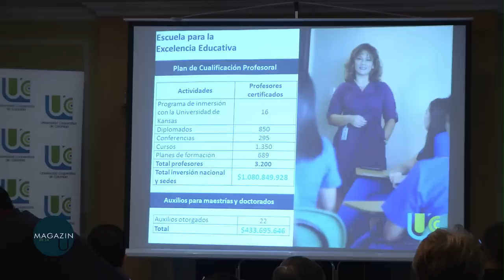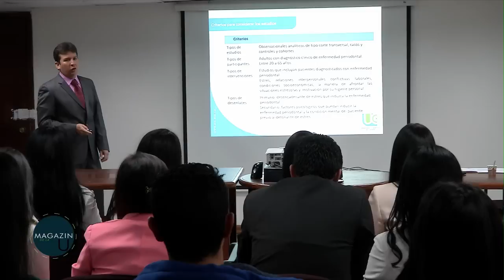Universidad Cooperativa de Colombia Magazín de la U - Emisión 6